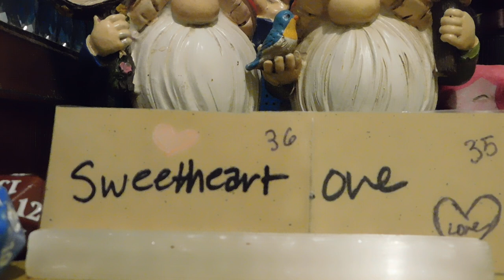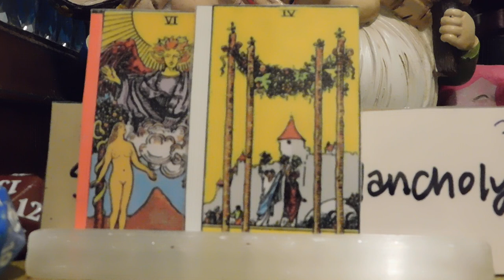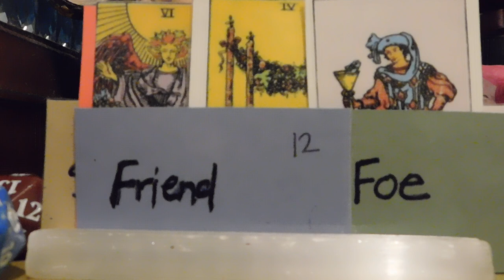Bruce & Michael Buffer didn't know they were brother tarot reading